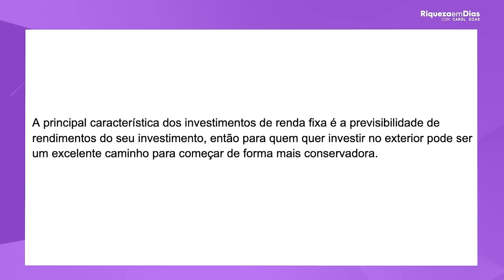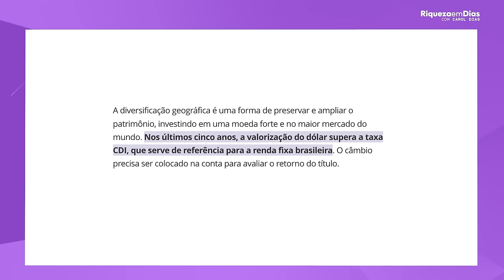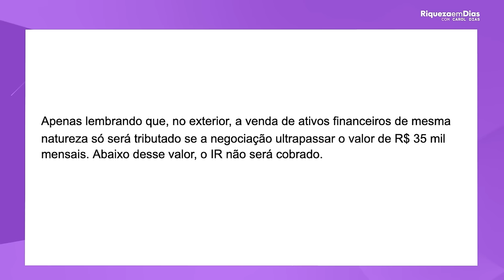TOP 3 INVESTIMENTOS NO EXTERIOR!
📌 📌ABRA SUA CONTA SEM TAXA DE ABERTURA e MANUTENÇÃO MENSAL
👉🏻Utilize o CUPOM: RIQUEZA

Ao abrir a sua conta e inserir o CUPOM você pode ganhar até 20 dólares de cashback.  Para isso você deve fazer a sua primeira operação de câmbio em até 15 dias após inserir o seu CUPOM

Conteúdo do vídeo:

00:00 - TOP 3 INVESTIMENTOS NO EXTERIOR!
00:37 - Oportunidades na RENDA FIXA
02:38 - Ainda vale a pena investir no exterior?
04:00 - Passo a passo para investir no exterior
04:50 - Qual investimento investir no exterior
06:33 -  Taxa de juros nos EUA
07:47 - Com a expectativa da queda de juros nos EUA, ainda vale a pena investir?
11:26 - Existe diferença entre Renda Fixa do Brasil e dos EUA?
12:15 - Como funciona a tributação de Renda Fixa dos EUA?
12:56 - O que é ETF?
14:03 - Qual a vantagem de investir em ETF?
14:19 - Por onde começar a investir